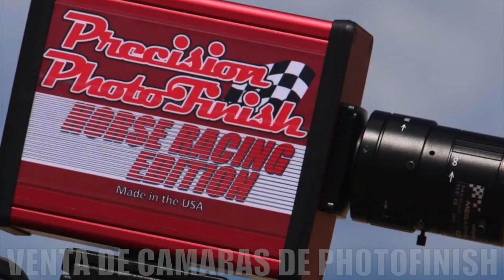El Rubio Cuadra Las Juanitas vs La Catrina CUadra Los Plebes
El Rubio Cuadra Las Juanitas vs La Catrina CUadra Los Plebes en Rancho Los Alamos de Hesperia, California